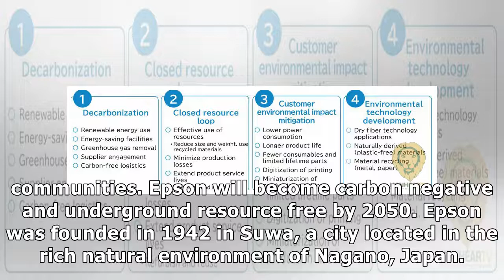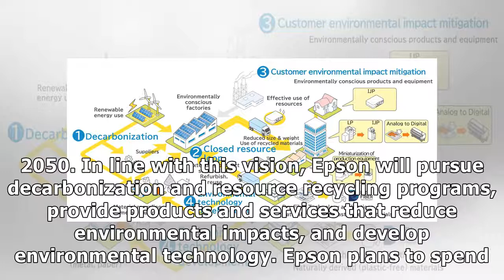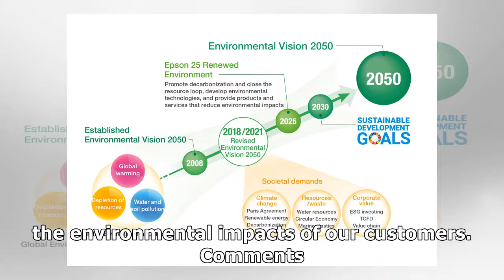Epson renews environmental vision 2050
PHILIPPINES, April 12, 2021 – Seiko Epson Corporation (TSE: 6724, “Epson”) has renewed Environmental Vision 2050, a statement of the company’s environmental goals for 2050, to achieve sustainability and enrich communities. Epson will become carbon negative and underground resource free by 2050. Epso...

{content-100}